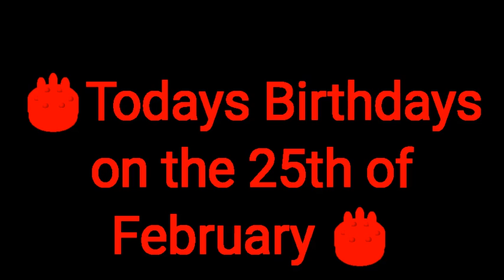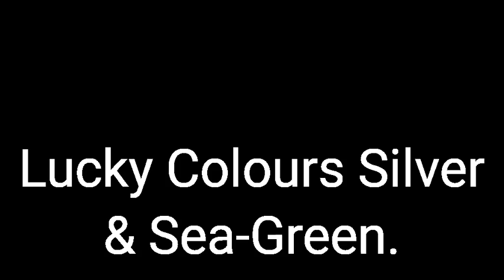25th February Which Celebrities do you Share your Birthday with?🎂🎉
Happy Birthday to everyone today 25th of February 🎂
Celebrity Birthdays +lucky Numbers + Colours at the end 🎉
Music 🎶by Baz Studio : Yucatan Peninsula.🎉